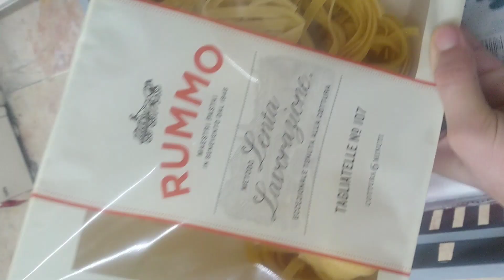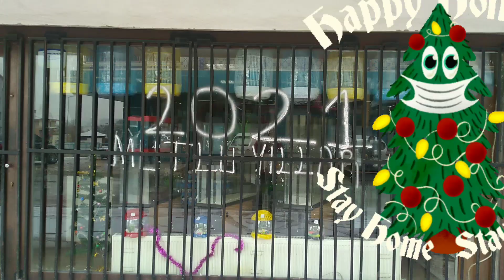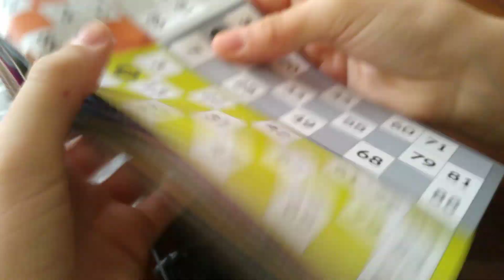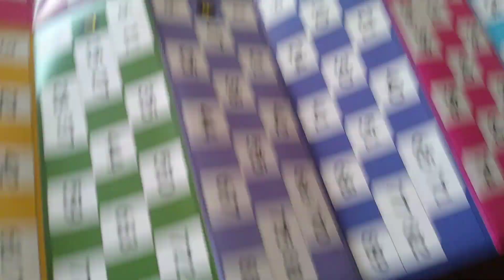2020'nin ilk karı||market alışverişi||Vlog kar snow💓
herkese merhabalar bugün kanalımda bir vlog çektim sabah kalktığımda çok mutlu oldum ve hemen dışarıya çıktım size de video çekmek istedim